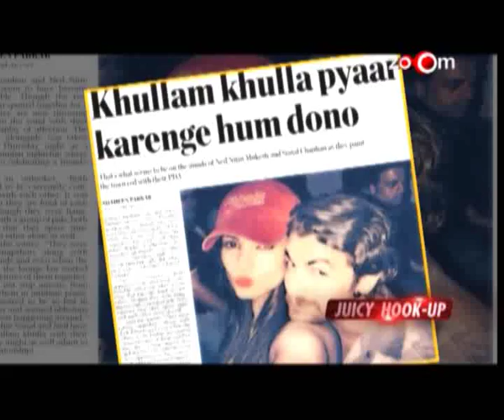Neil Nitin Mukesh is apparently dating Sonal Chauhan